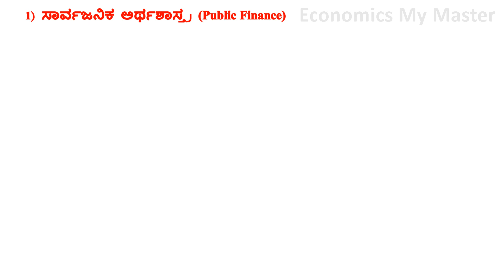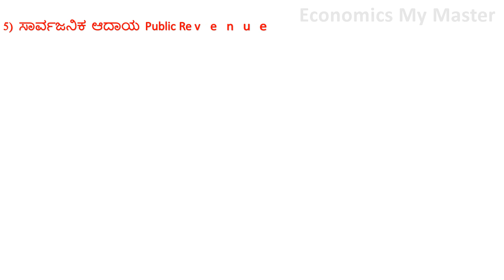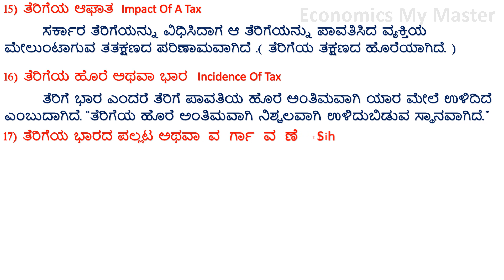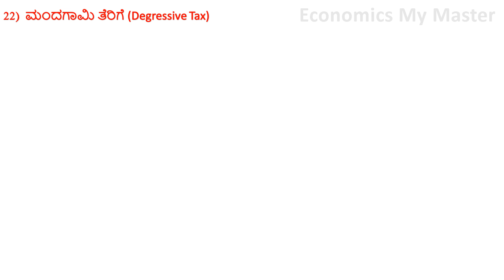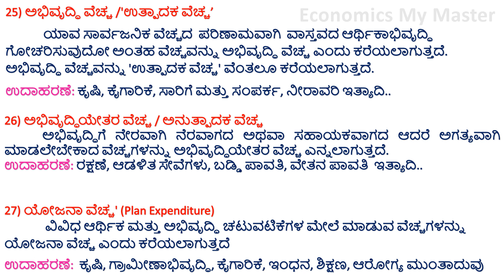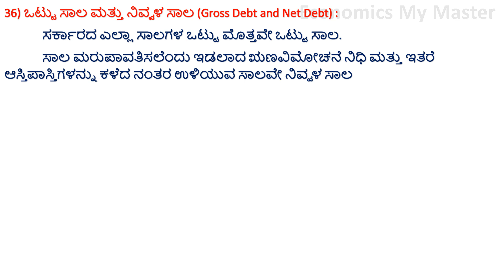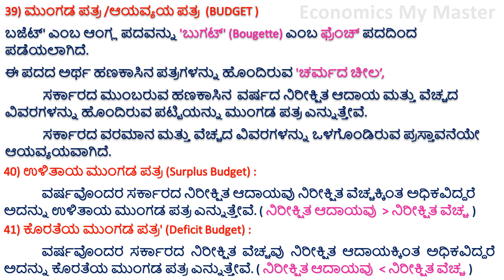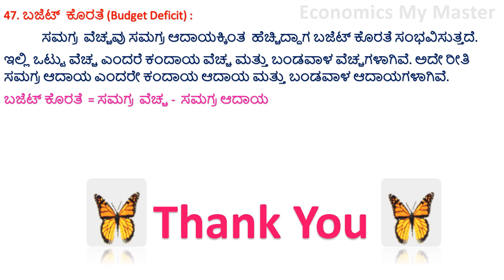BA 6sem publicfinance and Fiscal Policy 2 Marks question and answers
‎@ECONOMICS My Master